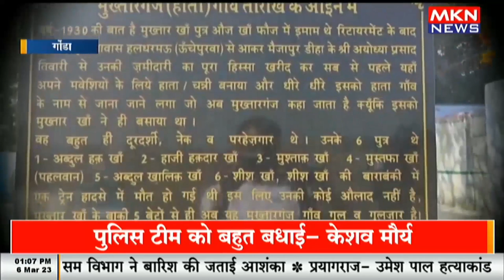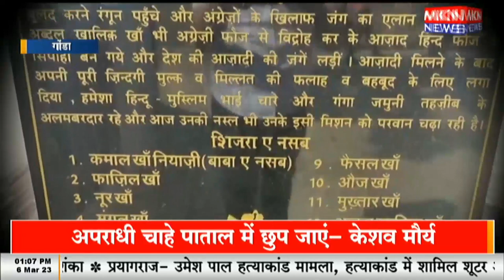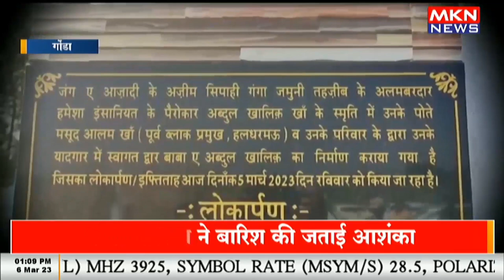स्वतंत्रता सेनानी के सम्मान में बना गांव का प्रवेश द्वार, लोकार्पण के दौरान लोगों की आंखें हुई नम